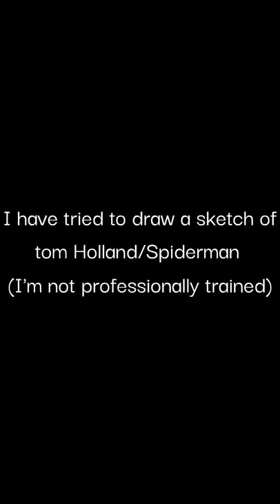tom holland realistic sketch